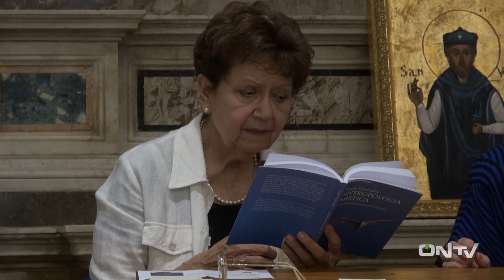ONTV: Antropologia mistica di Angela Chermaddi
ISTESS Filosofia presenta ANTROPOLOGIA MISTICA La genetica presenza dell'assoluto (Logos, TAU Editrice).
Intervengono Stefania Parisi, David Murray e l'autrice Angela Chermaddi.
9 Giugno 2022, Terni, Cenacolo S. Marco